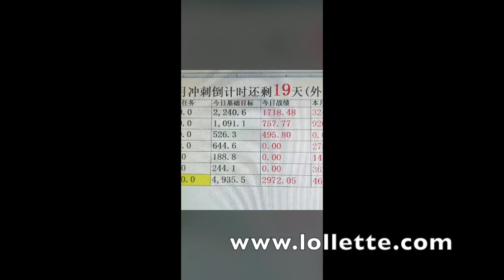1500V USB Isolator ADUM3160 USB TO USB Isolator ADUM4160/3160 Module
12 Mbps support USB 1.5 Mbps at low speed and full speed doesn't support pure high-speed equipment
Support USB control transfer, bulk transfer, interrupt transmission, synchronous transmission/etc...
Power supply: from the USB port to the PC host
No need install driver, it is more convenient to be used